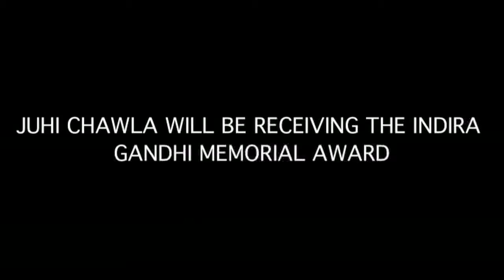JUHI CHAWLA WILL BE RECEIVING THE INDIRA GANDHI MEMORIAL AWARD